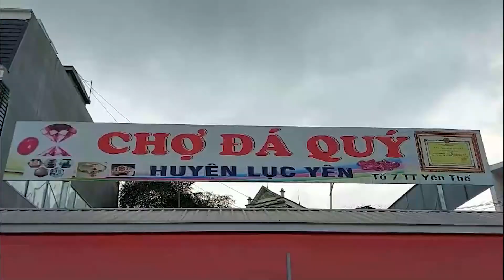Nét độc đáo Chợ đá quý Lục Yên, Yên Bái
Chợ đá quý Lục Yên ở thị trấn Yên Thế, huyện Lục Yên, tỉnh Yên Bái được diễn ra vào buổi sáng các ngày trong tuần, là điểm đến của giới kinh doanh đá quý đồng thời cũng là nơi thu hút  khách du lịch trong nhiều năm qua.
Đá quý Lục yên được đánh giá là đẹp, đa dạng về chủng loại, màu sắc phong phú, những viên đá quý tại đây có giá trị từ vài trăm nghìn, thậm chí lên đến hàng trăm triệu đồng được bày bán, giao dịch ngay tại chợ. Tuy nhiên, nơi đây chưa từng xảy ra tình trạng cướp giật hay mất cắp. Khách muốn mua có thể thoải mái xem và trả giá, sản phẩm được bày bán nhiều nhất ở đây là Ruby, Saphia... bởi đây cũng là những dòng đá quý có giá trị nhất.
Điều đặc biệt ở chợ đá quý Lục Yên là người bán chủ yếu là chị em phụ nữ đây cũng là nét độc đáo của loại mặt hàng cũng rất độc đáo này.
Được biết, Chợ đá quý được thành lập từ năm 1993 do các thành viên trong Hiệp hội Đá quý huyện Lục Yên quản lý và vận hành.
Những năm trở lại đây, Chợ đá quý  không chỉ phục vụ nhu cầu của khách hàng khắp nơi trong cả nước mà còn trở thành điểm đến để trải nghiệm du lịch độc đáo không thể bỏ qua của du khách quốc tế khi đến với vùng đất Tây Bắc nói chung và vùng đất Ngọc Lục Yên, Yên Bái nói riêng.